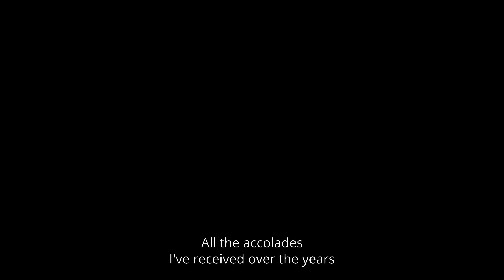MARTHA LIEBERMANN: A Stolen Life - HKJFF 2024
Drama, War
Berlin 1943. The upper-class widow Martha Liebermann could never have imagined having to leave her beloved homeland at the age of 85. As a Jew, however, her only choice is to go abroad or wait to be deported to a concentration camp. The high reputation and valuable pictures of her world-famous husband Max Liebermann still give her protection. But for how much longer? Martha's friends pressure her into an illegal sale to finance her escape with Hanna Solf's resistance group. Gestapo commissioner Teubner and his henchman now see his perfidious opportunity to set a trap for the courageous opponents of the regime. The art expert Solbach, who works for the Nazis and wants to bring his lover Benjamin to safety, is opaque. Can you trust him? When the situation escalates dramatically and she even has to fear for her faithful housekeeper Luise, Martha Liebermann shows her true wisdom and greatness